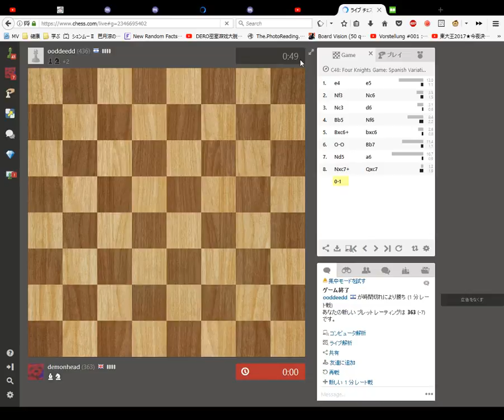Blindfold Chess 1 minute Blitz Game 57